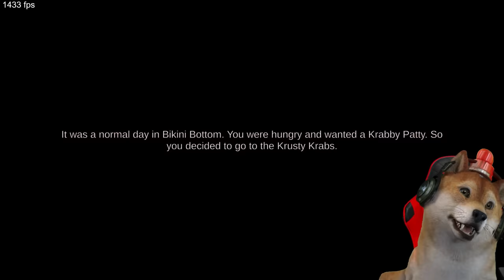TERNYATA INI DIA RESEP KRABBY PATTY!!! - The True Ingredients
Guys hari ini kita akan bermain game The True Ingredients, jadi di sini ceritanya kita pergi ke krusty krab dan menemukan sebuah rahasia yang mengerikan nih